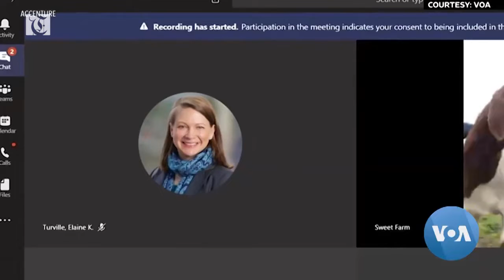Why a Goat Might Attend Your Next Work Online Meeting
Teleworking during COVID-19 can be a lonely business. Online work meetings and conferences can leave workers feeling isolated and glum.